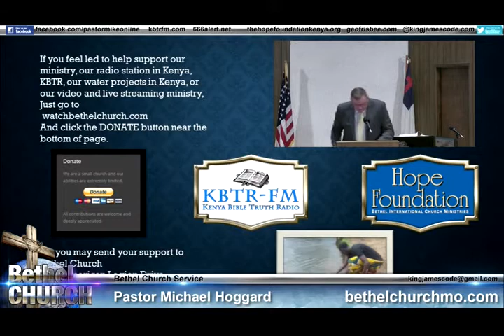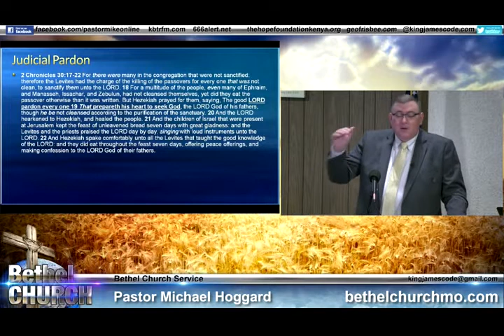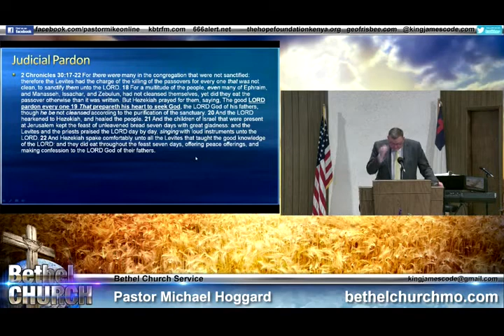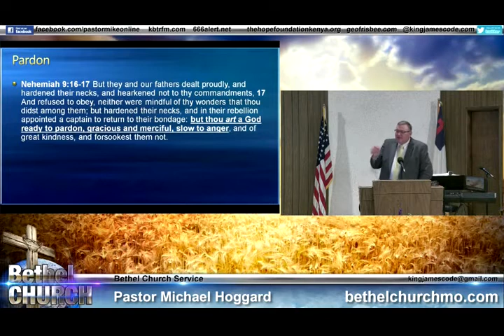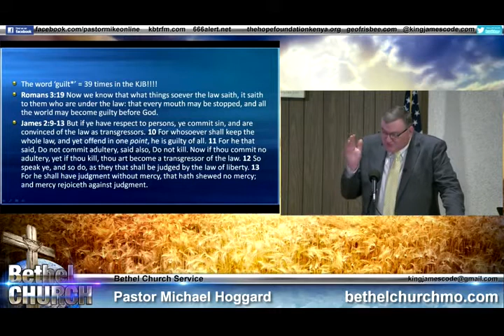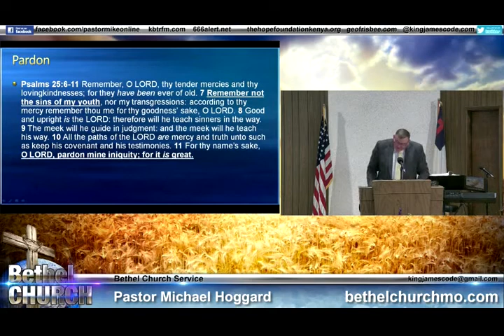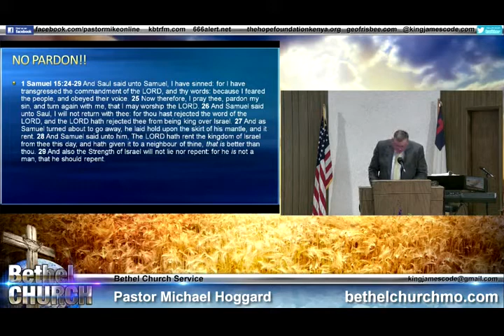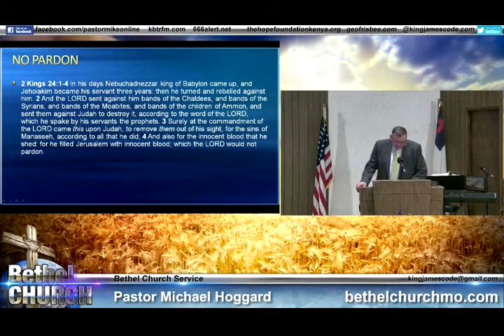Judicial Pardon - Mike Hoggard